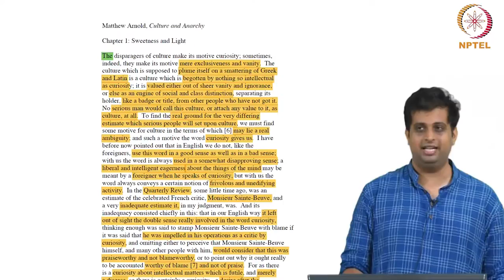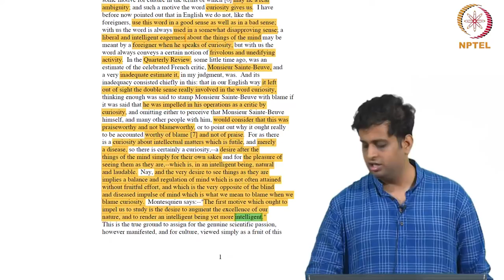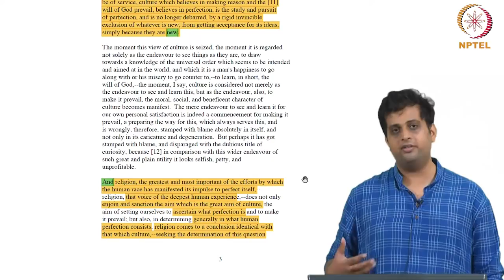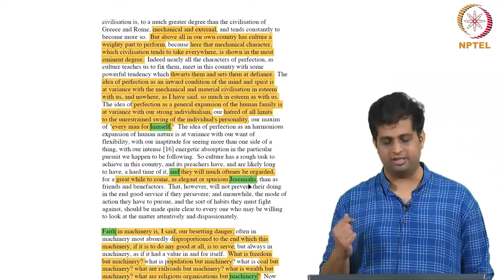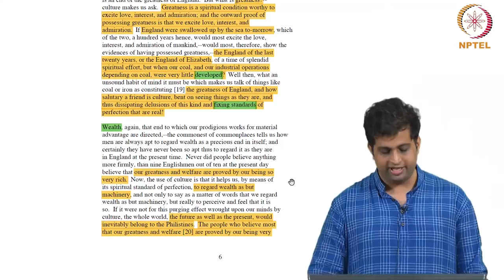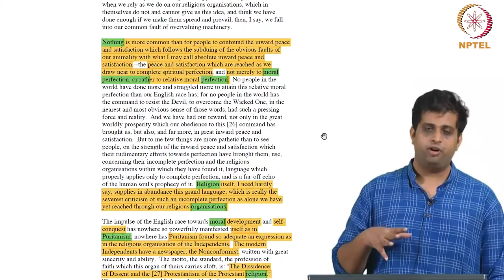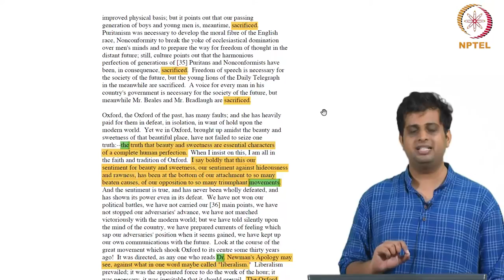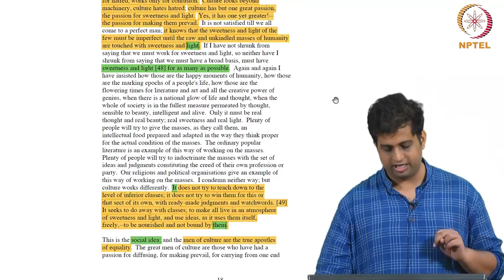Matthew Arnold's Sweetness and Light